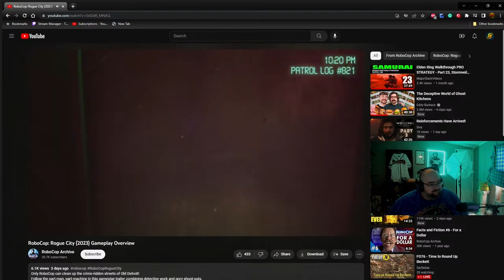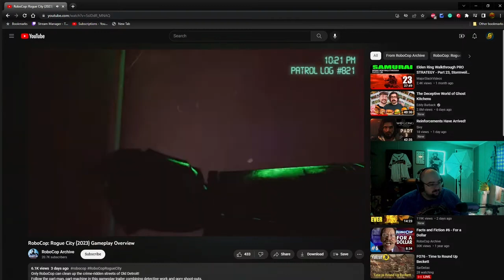WingsOfRedemption IS FURIOUS WITH NEW ROBOCOP GAME TRAILER